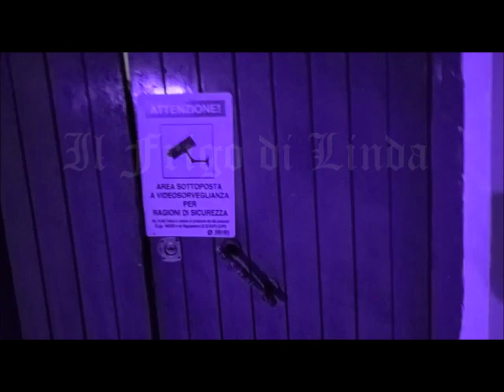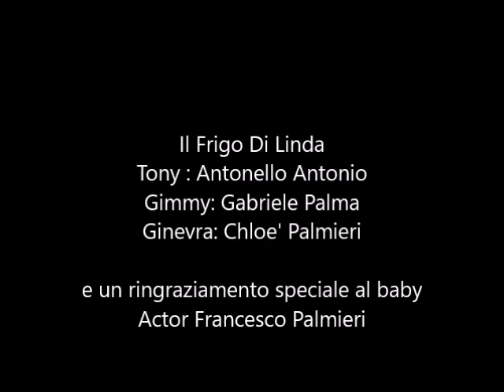IL FRIGO DI LINDA FRANCESCO PALMIERI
francesco palmieri prima puntata short film